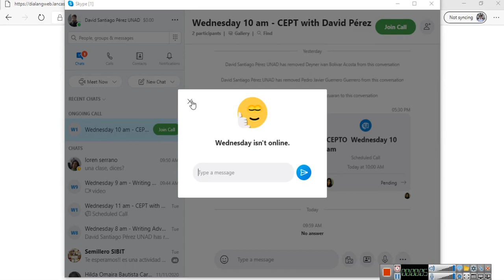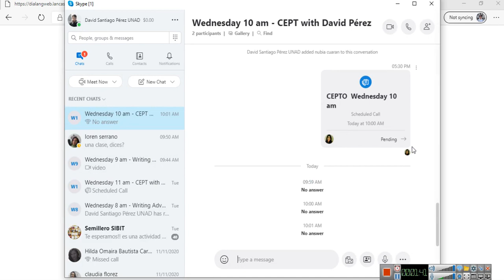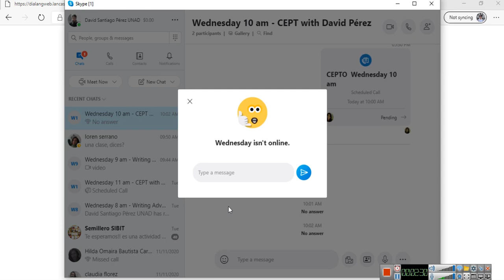CEPTO 1 - Week 9